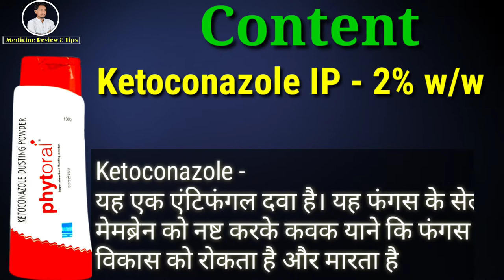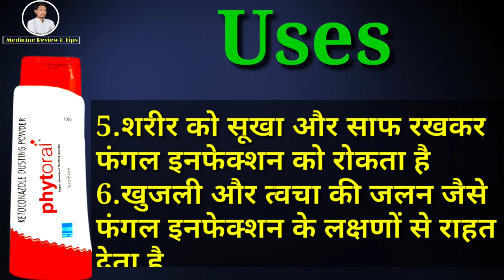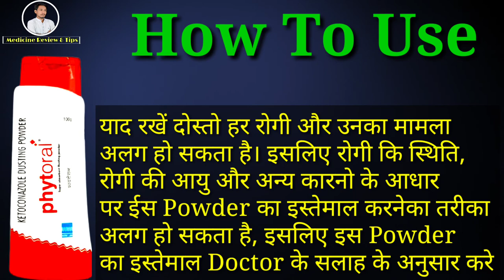Phytoral Powder Review in Hindi | Uses | Dose | Side effects | Ketoconazole Powder Uses in Hindi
Phytoral Powder is used for Treatment of Fungal Infection
This video is all about Phytoral Dusting Powder, its uses, side effects, ingredients, price, dose, precautions and how to take, full detail in hindi.